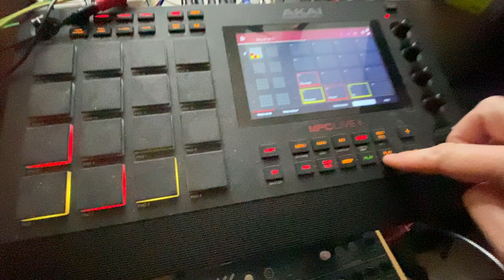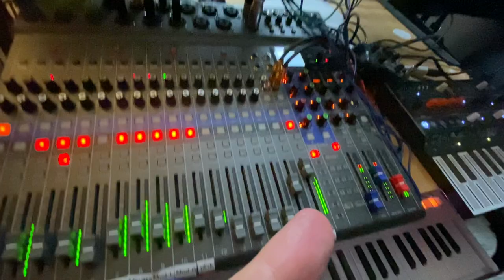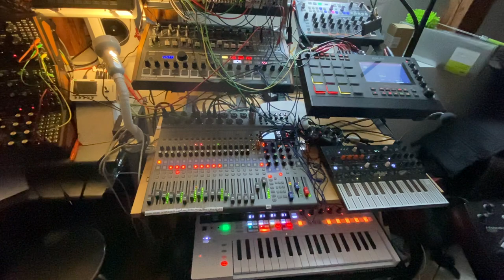Pest Stew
Today I decided to swap some roles amongst the synths: The Minibrute 2S played that warm bass whilst the Mother-32 played the main gimmick. Not sure why I chose this title but I like it as it fits the nostalgy in that jam.